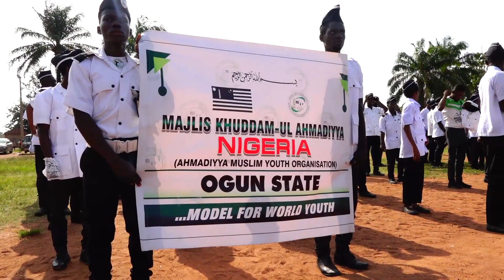MKAN IJTEMA 2022 MATCH PASS